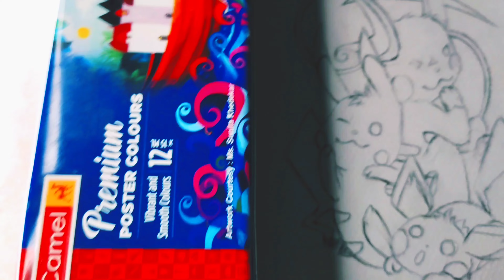Can I draw POKEMON 🤔🤔/ PIKACHU , PICHU & RAICHU/@entertainmentworld86d8u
Can I draw POKEMON 🤔🤔/ PIKACHU , PICHU & RAICHU/‎

Feel free to give ur ideas in comment box 📦📦

Pokemon
pokemon drawing
pokemon fight
pokemon drawing cute
pokemon drawing easy
pikachu
pikachu drawing
pikachu drawing cute

Thank u so much guys and pls share 👍👍